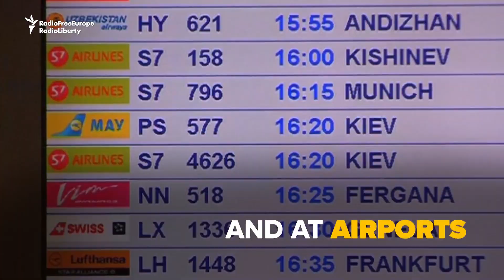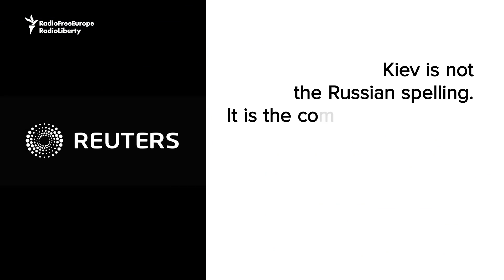«Kyiv not Kiev» – довідка для вболівальника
До Києва на фінальний матч Ліги чемпіонів, який відбудеться 26 травня, прибуде не менше 55 тисяч іноземних вболівальників. Не всі гості знають як правильно пишеться та вимовляється назва української столиці. Радіо Свобода публікує довідку англійською мовою, яка допоможе розібратись іноземцю.